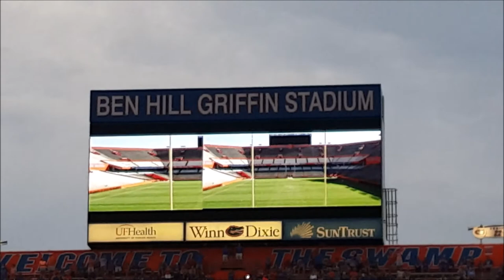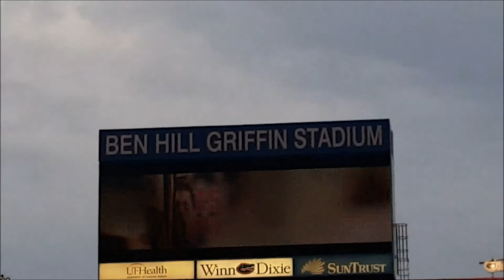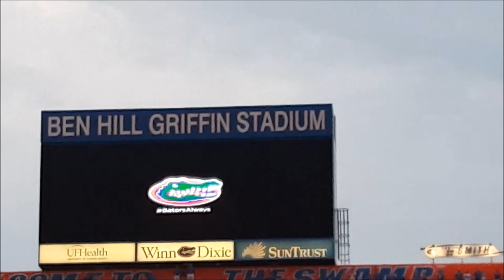Florida Gators Entrance vs New Mexico State 9/5/15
Go Gators!